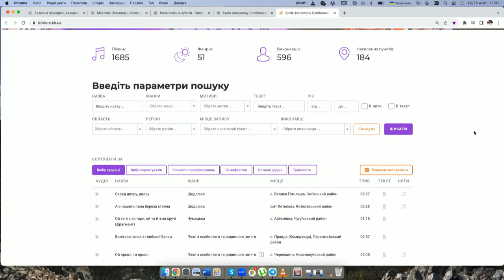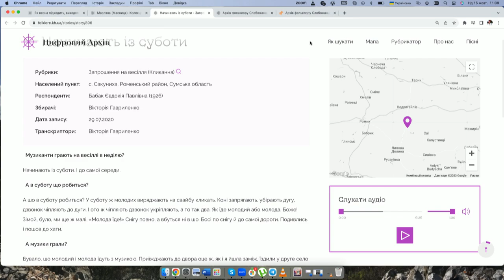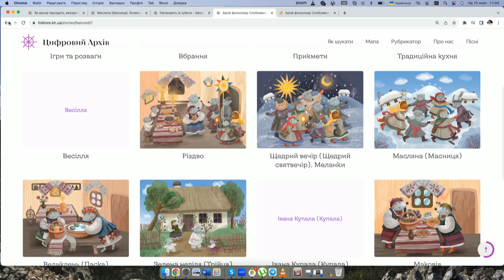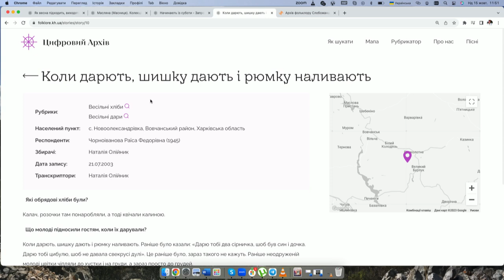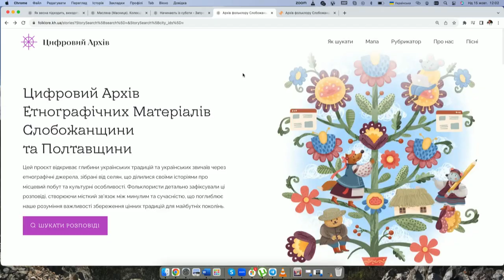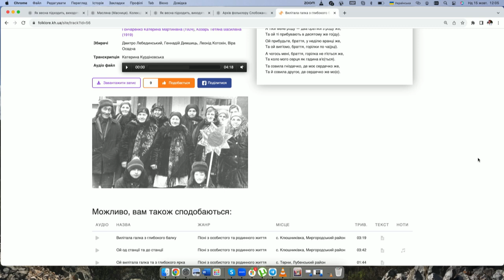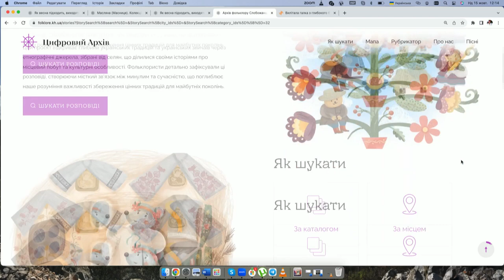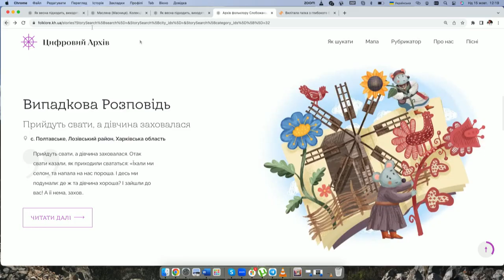Презентація цифрового архіву етнографічних матеріалів "Розкажіть, а як ви святкували ...?"Category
Пресконференція, присвячена презентації цифрового архіву етнографічних матеріалів Слобожанщини та Полтавщини, створеного в межах реалізації проєкту «Розкажіть, а як ви святкували…?».
Цифровий архів етнографічних матеріалів Слобожанщини та Полтавщини – платформа, де збережено та оприлюднено понад 1600 розповідей про локальні традиції святкування та повсякденного життя наших пращурів. Ці розповіді вперше комплексно представлені у цифровому вигляді та доступні для вільного користування.

Над створенням доступного зручного продукту разом працювали етнографи, фольклористи та спеціалісти IT-галузі. Розроблений функціонал дозволяє в будь-якому місці та в будь-який час користуватися матеріалами з дослідницькою, освітньою або розважальною метою.

Спікери: Галина Лук’янець, ініціаторка, наукова координаторка проєкту; Юлія Лузан, комунікаційна менеджерка.

Цифровий архів